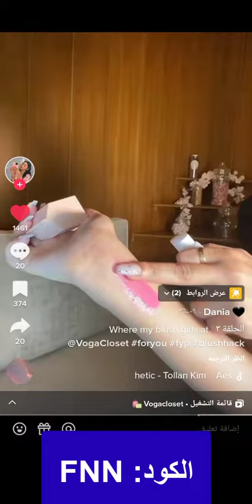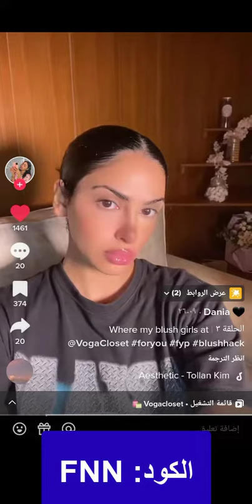دانيا تشاركنا ميكب توتوريال من موقع VogaCloset - كود الخصم (DEKO) لعام 2022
DEKO

دانيا تشارك أخر مجموعة من مستحضرات التجميل الخاصة بها تلك التي اقتنتها من فوغا كلوسيت، مكونة من مجموعة من البلاشر الأكثر تميزًا، على اختلاف الدرجات واختلاف العلامات التجارية منه الكريمي والماط ومنه ما شعرته بأنه واح من منتجات الكوريين المميزة، طرحت كود خصم دانيا متجر فوغا كلوسيت "DEKO" ليسهل على متابعيها الحصول على ما يحتاجون بالسعر الأفضل له.

ما سر تزايد الطلب على فوغا كلوسيت من عملاء الشرق الأوسط

لا يوجد من ينكر حقيقة أن فوغا كلوسيت بالفعل حظى على شهرة كبيرة بالعالم العربي، لما له من مزايا بالفعل مميزة جعلت منه واحد من أشهر متاجر التسوق الالكتروني وبالتالي الأكثر طلبًا، تلك التي تتواجد بفوغا كلوسيت عن غيره والتي تتمثل في:

• فور ما قرر فوغا كلوسيت خدمة عملاء الشرق الأوسط عمل على إطلاق نسخة جديدة تخص العرب فقط باللغة العربية، تلك لعملاء الدول العربية التي يخدمها ليسهل عليهم التسوق والاختيار من الفئات المختلفة بكل سلاسة.

• عمل المتجر الالكتروني على تثبيت رسوم الشحن والتوصيل، تلك التي يعلمها أي عميل أيًا كان مكان تواجدها من قبل الطلب من فوغا كلوسيت والتي تتمثل في 11 دولار أمريكي.
• علاوة على كونه يوفر خدمات التوصيل المجانية في حال تجاوزت قيمة الطلب سعر معين، وتلك الخدمة سارية على مدار العام بالمواسم الأكبر.

• التوصيل من فوغا كلوسيت إلى كافة البلاد العربية التي يوفر لها خدمات الشحن والتوصيل خلال مدة تتراوح من 6 إلى 9 أيام فقط.

• مع العمل على إرجاع المنتجات خلال المدة المتعارف بها عالميًا تلك التي تصل إلى 14 يومًا طالما لا يوجد تالف أو استخدام بالمنتج وطالما الفاتورة الأصلية متواجدة مع العميل.

• بشكل يومي يستطيع العميل الحصول على منتجات جديدة من فوغا كلوسيت لعلامات تجارية تصل إلى 400 لكافة الفئات من ملابس، إكسسوار، حقائب وأحدذية، منتجات تجميل وغيرهم.

• فوغا كلوسيت يعمل على توفير دليل المقاسات ليساعد كل عميل للحصول على المقاسات الخاصة به بشكل دقيق دون أخطاء.

• مع توفيره المقاسات الكبيرة لأصحاب الوزن الكبير مع الاهتمام بتوفير تصاميم عدة وألوان مختلفة على غير التقليدي.

تخفيضات نهاية 2022 لملابس فوغا كلوسيت

شهد قسم الملابس من فوغا كلوسيت أقوى التخفيضات لنهاية 2022، ليساعد كل فتاة وسيدة على استقبال موسم الشتاء بكامل تألقها، ذلك الذي يجوز معه تطبيق كود خصم دانيا متجر فوغا كلوسيت "DEKO"، وعن أبرز تشكيلات القطع الجديدة والمميزة من فوغا كلوسيت:

• معطف مع طبعة دوغتوث من العلامة التجارية "بوهو"، معطف صوف كاروهات، الألوان "الأحمر والأسود"، لإطلالة أنيقة ومميزة مع التدفئة الكاملة لشتاء قارس البرودة، معطف كلاسيك طويل، النسيج خليط من القطن والبوليستر، الأكمام طويلة، جيوب كبيرة جانبية، رباط خصر للإغلاق، كود المنتج "BH_GZZ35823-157".

لطلب معطف بوهو الجديد من فوغا كلوسيت من هنا

• كنزة بقصة واسعة من العلامة التجارية "بريتي ليتل ثينج"، مزود بلونين الأبيض والرمادي ، كود المنتج "PLT_CMK0882"، الأكمام طويلة وواسعة، مع تطعيمات باللون الأسود بأخر الأكمام، فتحة رقبة دائرية، جزء أمامي أطول من الخلفي.

لطلب الكنزة من فوغا كلوسيت من هنا

كود خصم دانيا متجر فوغا كلوسيت "DEKO" من أحدث كوبونات الخصم المتوافرة من خلال متجري أونلاين، أحرصوا على اغتنام كود الخصم وتطبيق داخل خانته بعربة التسوق لتوفير قدر أكبر من المال.